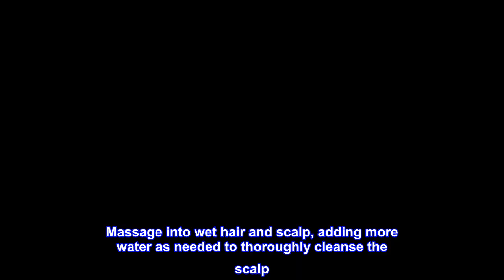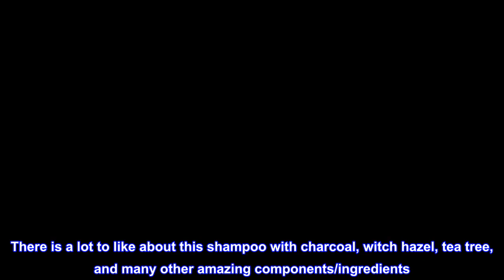Great product - IGK FIRST CLASS Detoxifying Charcoal Shampoo, 8 Fl Oz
DESCRIPTION
A clarifying shampoo that gently detoxifies and cleanses, absorbing excess oil and buildup from the scalp, while restoring hair color and shine.
BENEFITS
Removes product buildup & impurities Does not strip or dry out hair Protects and restores color & shine
SUGGESTED USE
Massage into wet hair and scalp, adding more water as needed to thoroughly cleanse the scalp. For hard water build-up, wait 1-2 minutes before rinsing

Smoothing
Your smoothest, healthiest hair.

Volume + Texture
Buildable volume that moves with you. Touchable texture + windswept waves.

All-In-1
What hair dreams are made of - lightweight, hydration, softness and shine.

Great Ingredients and Only Small Amount Required to Clean Hair

There is a lot to like about this shampoo with charcoal, witch hazel, tea tree, and many other amazing components/ingredients. I don't use any artificial colors in my hair, so I can't speak to the effectiveness there.

I can say though that just a very small amount does indeed go a long way. I think that's important to mention because so many products claim you can get away with using a small amount, but you end up having to use double or more of what is "recommended." That is not the case with this shampoo as just a tip of the finger lathers up and covers my head without issue.

This is a really great product that I look forward to getting continued great use from. I recommend it based on just the ingredients, but even more highly recommend it based on effectiveness and potential longevity.